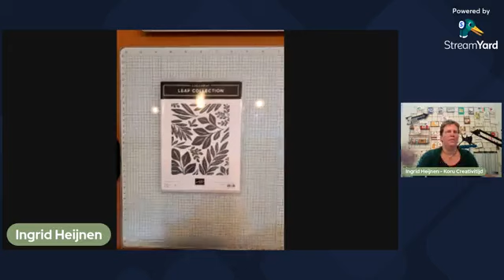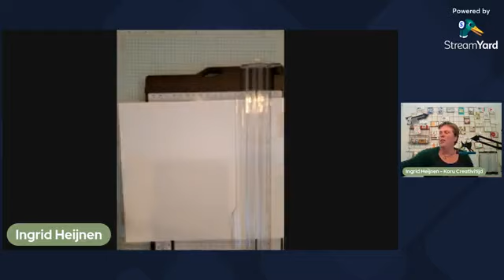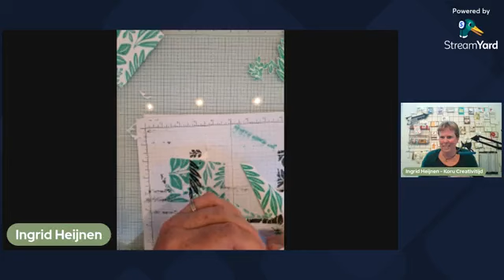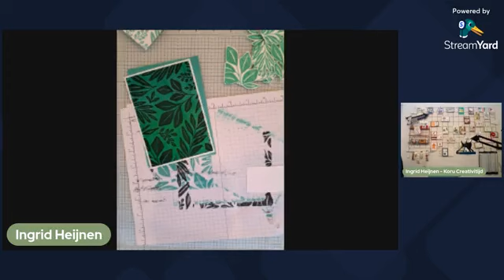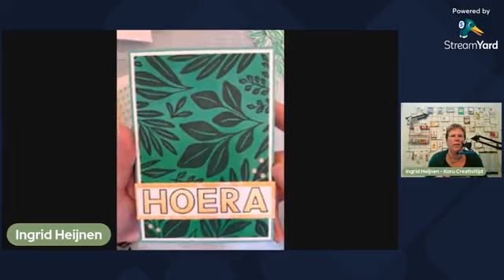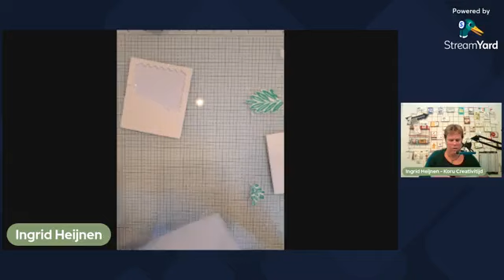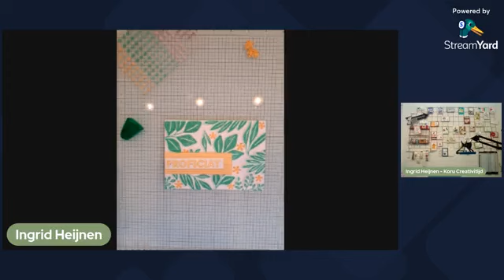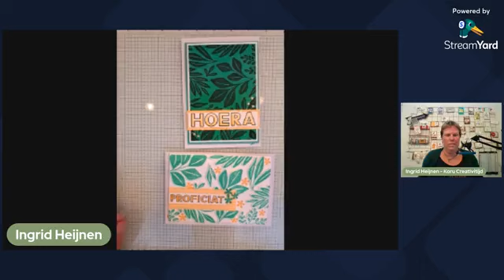Stampin' Up! Leaf Collection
Ik ga met de nieuwe achtergrondstempel Leaf Collectionn aan de slag. Ik maak 2 heel verschillende kaarten.

Ik ben Ingrid Heijnen-Hermens, jouw demonstratrice voor al je Stampin' Up! producten.
🌿Wil je op de hoogte gehouden worden van alle acties, data voor verzamelbestellingen, workshops en leuke nieuwtjes? Schrijf je dan in voor mijn nieuwsbrief
🌿Je kan 24/7 in mijn webshop bestellen: ingridheijnen.stampinup.net.
🌿Wil je zelf voortaan met korting bestellen? Stap in mijn gezellige team.
🌿Op Instagram, Facebook, YouTube en Pinterest vind je me als @korucreativitijd.
🌿Heb je vragen of wil je een workshop plannen? Stuur me dan een bericht.